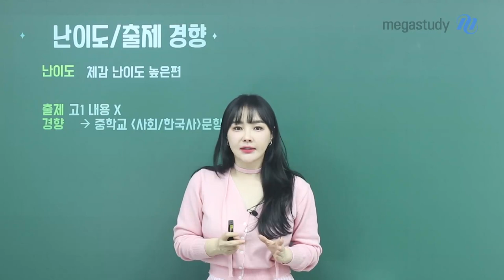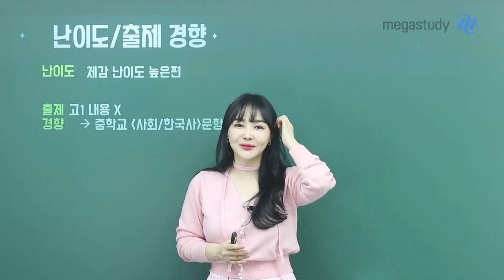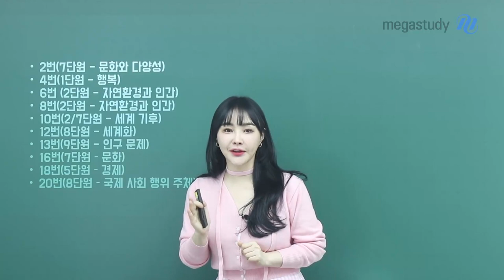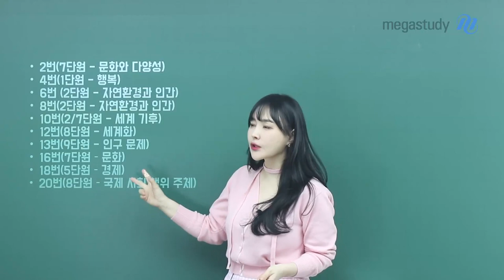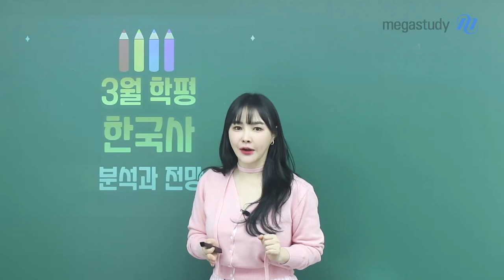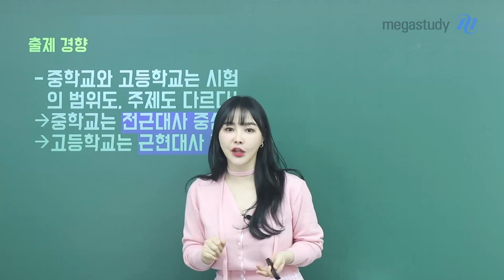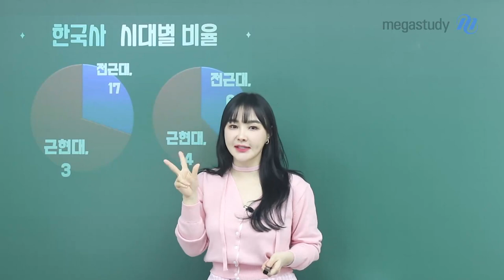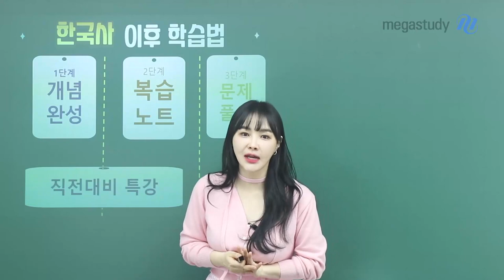[메가스터디] 사회 이다지쌤 - 고1 주목! 3월 학평 통사&한국사 총평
성적이 잘 안 나오거나 어려웠다고 너무 걱정하지 마세요 :)
이번 3월 학평은 중학교에서 학습한 전 범위 내용이 출제되었는데요~
그렇기 때문에 체감 난이도가 어려웠을 거예요!

[통합사회 이후 학습법]
중간고사 전까지 개념강좌 수강하기!

[한국사 학습법]
중학교 한국사는 전근대사 중심으로 학습하지만
고등학교 한국사는 근현대사를 중심으로 학습!

다지쌤과 3월 학평 총평 확인하고 앞으로의 학습 계획을 정리해보세요!

- 사회 이다지 선생님을 더 알고 싶다면?